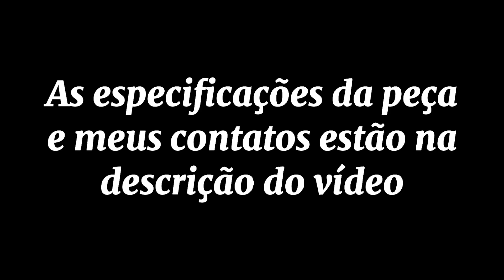Faca de campo "Sparta 07"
Para encomendas e mais informações, contatos abaixo.

Especificações:

Modelo "Sparta 07"
Aço carbono 1070 virgem
Têmpera seletiva
Perfil parcial flat
Acabamento acetinado com oxidação no percloreto de ferro
Feita por desbaste
Full tang
Guarda em aço carbono 1070
Tamanho total 41cm
Tamanho da lâmina 27cm
Largura 5.5cm
Espessura 6mm
Peso da faca 750 gramas
Empunhadura em ipê com espaçador em fórmica branca e parafusos allen
Bainha em couro bovino, com porta kit e as partes sendo removíveis